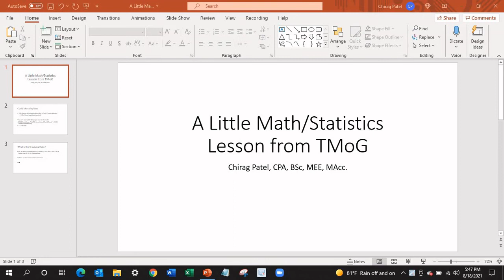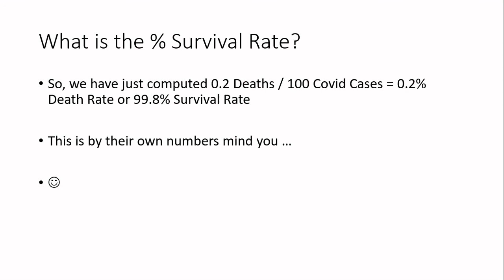True and false: What you can believe about COVID and the vaccine (+ TMoG Math/Statistics Lesson)